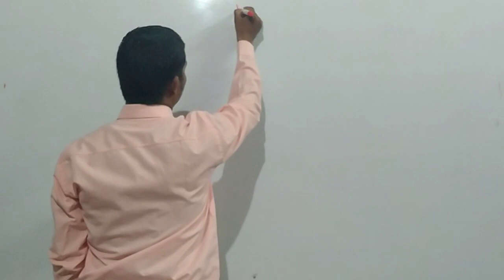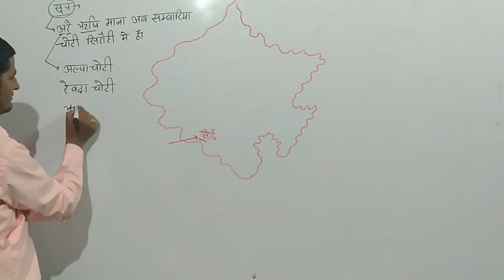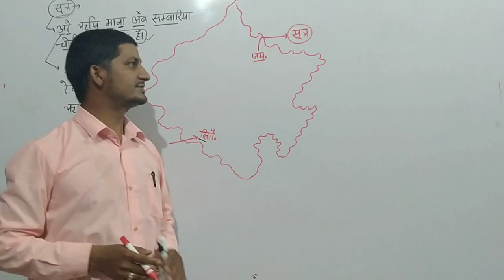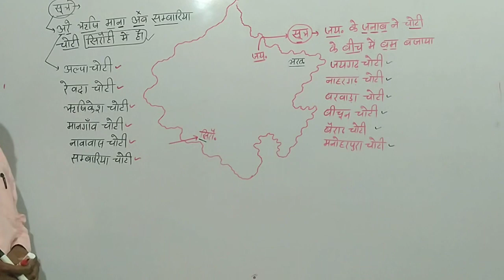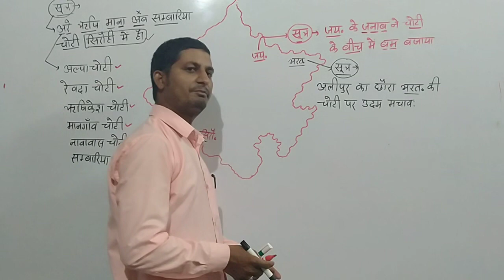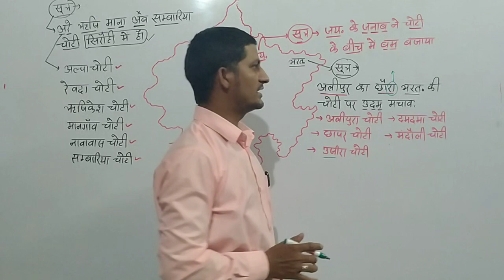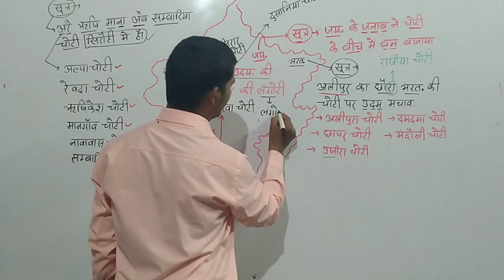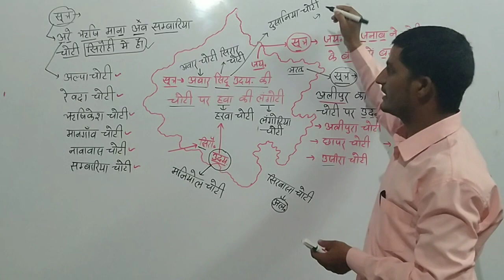राजस्थान की प्रमुख चोटियां भाग 2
राजस्थान की चोटियों को दर्शाया गया है जो विभिन्न प्रतियोगी परीक्षाओं के लिए महत्वपूर्ण है यह चोटिया अरावली पर्वत श्रेणी से संबंधित है जो REETफर्स्ट ग्रेड सेकंड ग्रेड राजस्थान पुलिस एसआई एलएसए इत्यादि परीक्षाओं में पूछी जाती है।                                                                         इन चोटियों को ट्रिक   ट्रिक ट्रिक ट्रिक

 के माध्यम से आप याद कर सकते हैं

 permitted by copyright statute that might otherwise be infringing.Non-profit, educational or personal use tips the balance